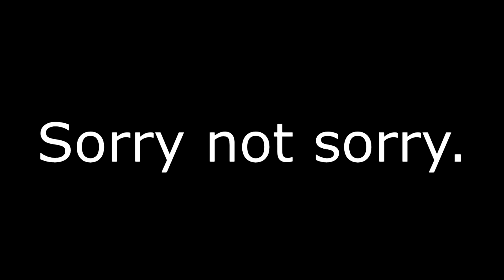Miniforce but it has a good opening.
"It's like Kamen Rider, but bad" - the hobo living behind 7-11 probably.